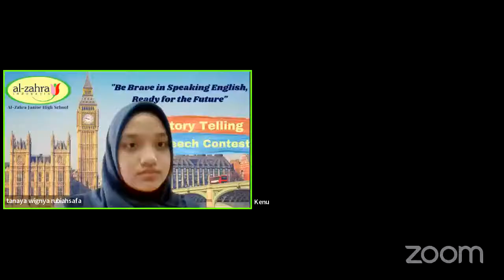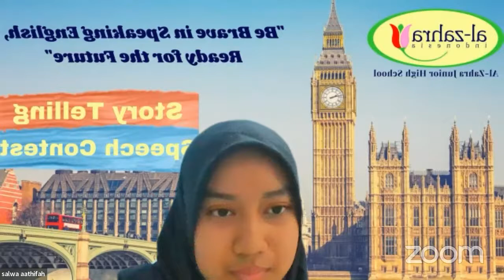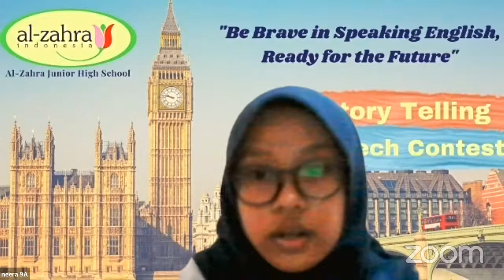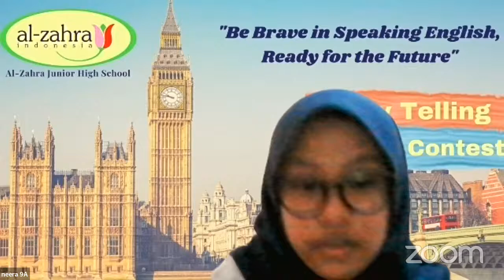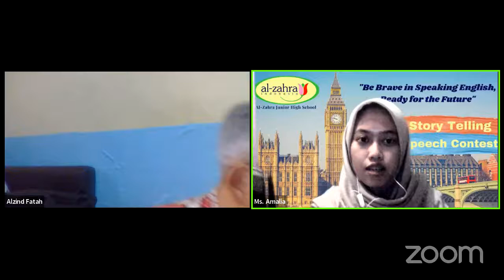English Competition Class 9